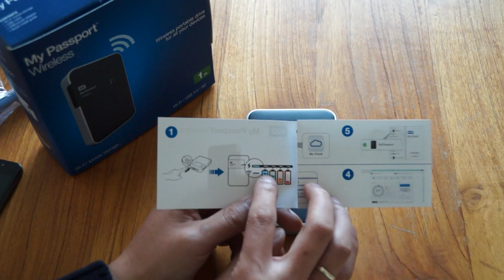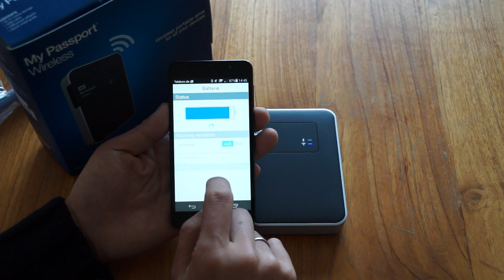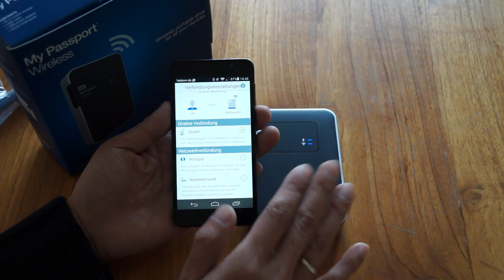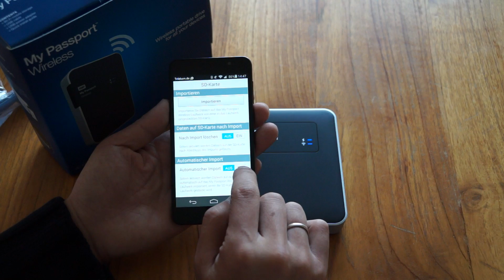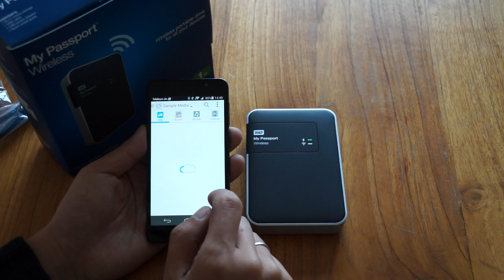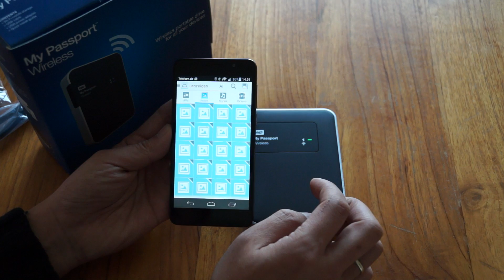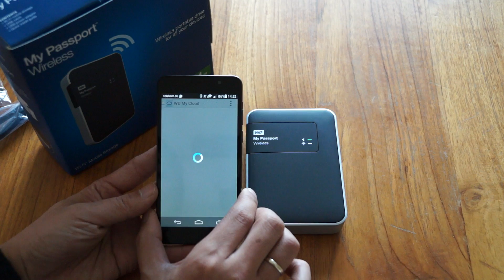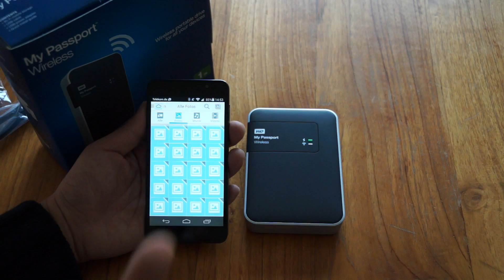Western Digital My Passport Wireless im Hands-On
Mehr News & Testberichte gibt es auf meiner Webseite.

Fan werden von Gadget Magazin auf Facebook!